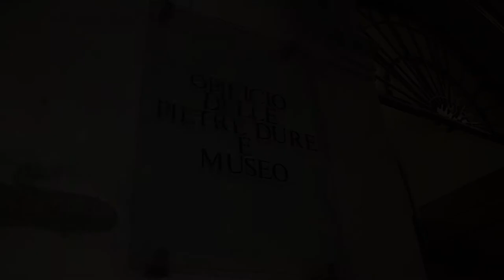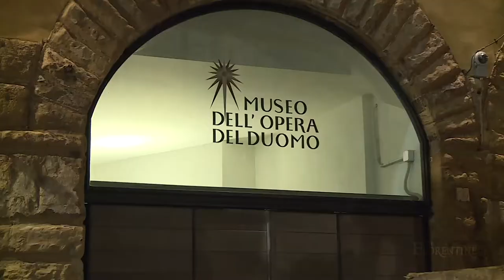South door of Florence Baptistery restored and moved to the Opera del Duomo Museum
At 1am on November 5, the recently restored South Door of Florence Baptistery was transported in two sections from the Opificio delle Pietre Dure to the Opera del Duomo Museum.

Andrea Pisano’s masterpiece has reached its final destination, where it will be displayed in a large purpose-made case in the Sala del Paradiso from December 9 onwards.

Crafted between 1330 and 1336, the South Door is the oldest of the three Baptistery doors. Made in gold and bronze, it weighs 8 tons.

Video footage courtesy of Grande Museo del Duomo